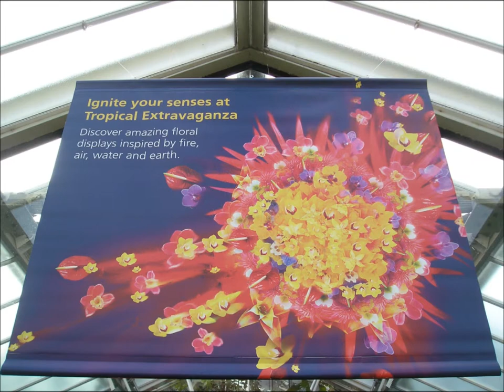Kew Gardens 2012 - a tropical extravaganza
The Princess of Wales Conservatory at Kew Gardens was a riot of colour this last month. From 4th February to 4th March saw a tropical extravaganza of floral designs and colour; a vertiable feast inspired by fire, air, water and earth.